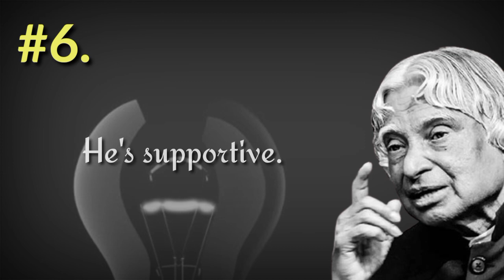11 Signs Of Emotional Maturity In A Man || Dr. Apj Abdul Kalam Quotes || Quotes for Survival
11 Signs Of Emotional Maturity In A Man || Dr. Apj Abdul Kalam Quotes || Quotes for Survival